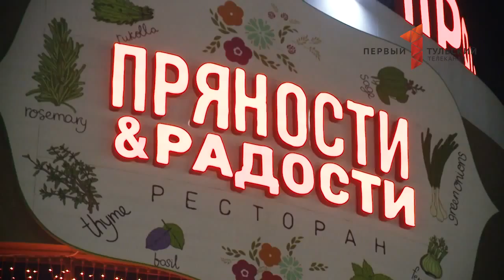Открытие «Пряности и Радости» в Туле